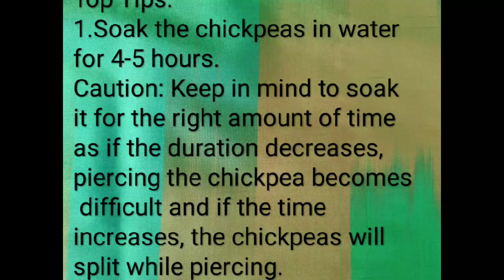Crush on Chickpeas Garland | For Beginner | Roopa's Creations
Disappointed at the fact not having flowers, you can celebrate and cherish the festivities using chickpeas.Chickpeas garlands are something considered aesthetic. Chickpeas are commonly known as chana, chole or Bengal gram.